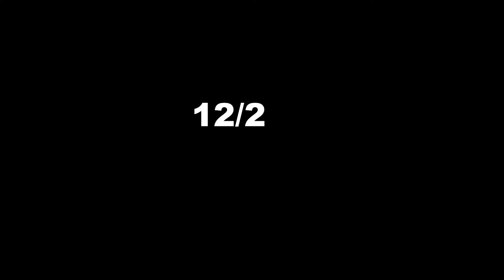INDOOR TRACK IS COMING...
Before you know it Indoor track will have begun. Here are clips form the previous 2 weeks of training.
0:37 5 step LJ
1:00 4x55m
1:35 Discus work
2:22 Pole work
2:55 Full approach LJ
3:30 Javelin
3:49 Discus
4:14 Pole Vault
5:40 Shot Put
6:38 Hurdles

Sub count:333